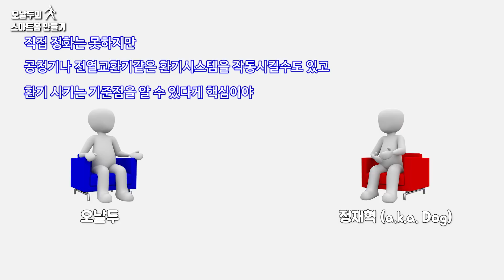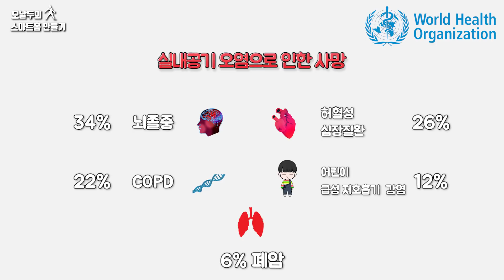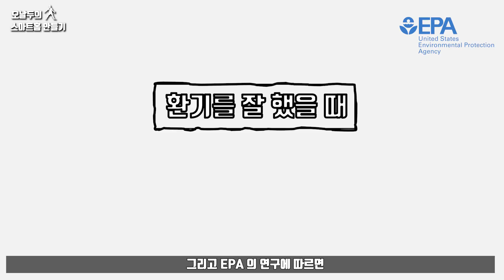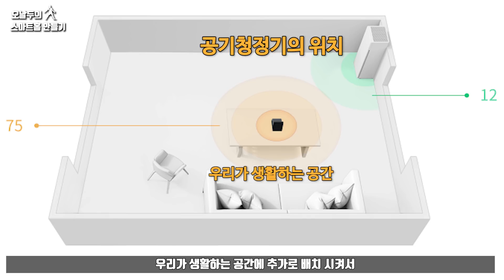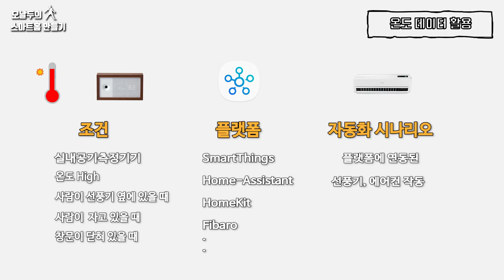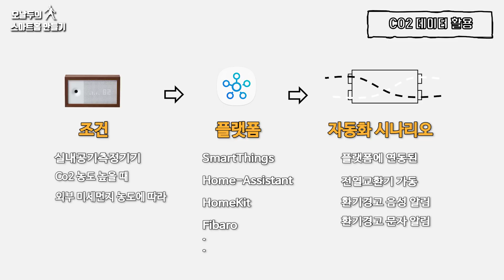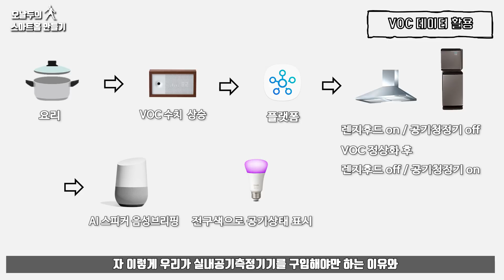실내공기측정기기를 사야하는 이유와 활용법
오늘은 실내공기 측정기기를 꼭 사야하는 이유와

활용법에 대한 내용입니다.

영상에 나오는 활용법에 대한 웹코어 셋팅은

카페에 돌룡이님께서 작성하신 글을 보시면 도움이 되실거에요

궁금하신 내용 있으시면 댓글 달아주세요 ^^